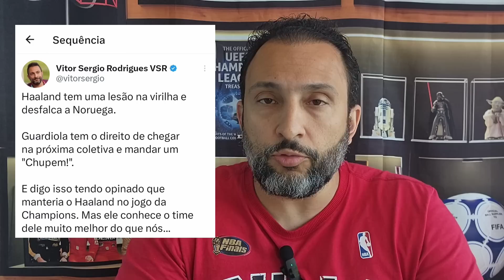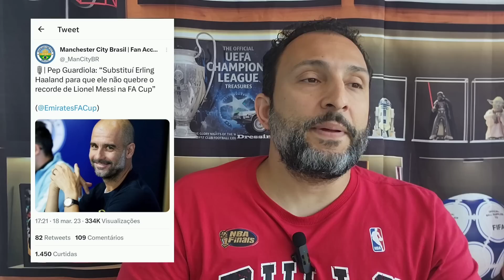GUARDIOLA PODERIA MANDAR UM 'CHUP&M!'...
Tema do vídeo de hoje: Haaland machucado!

Na manhã de hoje, saiu a noticia na Inglaterra que o Haaland está desconvocado pela seleção norueguesa. O atacante do Manchester City foi cortado com uma lesão na virilha e não joga as eliminatórias da Euro por sua seleção nesta data FIFA.

E desde a classificação do Manchester City para as quartas de final da Champions, no jogo em que o Haaland faz 5 gols em 57 minutos e foi substituído pelo Guardiola, muita gente criticou o técnico e questionou a sua gestão de tempo... Inclusive eu brinquei durante a transmissão na HBO Max, que o Guardiola era inimigo do entretenimento.

Inclusive, no vídeo que publiquei aqui no canal, eu falei que deixaria o Haaland em campo, para tentar bater o record de gols em um único jogo da Champions, mas eu entendia a decisão do Guardiola.